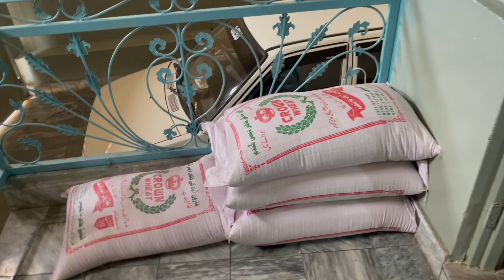Nahar Ma Larka Nahate Howa doob gha//Canal Upper Jhelum